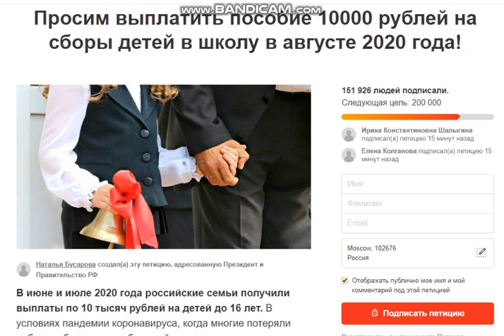Петиция за пособие 10000 на детей в августе - автор объяснилась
Немалый ажиотаж среди мам вызвала интернет-петиция жительницы Новосибирска Натальи Бусаровой, попросившей власти в третий раз облагодетельствовать народ - выплатить пособия 10 000 рублей на детей в августе. Обращение подписали более 150 000 человек, впрочем, формат не обязывает власти его рассмотреть. Мы поговорили с Натальей о том, что сподвигло ее лично создать петицию о детских выплатах десяти тысяч в августе.

Даже в комментариях на сайте начались стычки между людьми. Одни горячо одобряли необходимость выплаты, а других при этом возмущало, что она предназначена только детям. А как же пенсионеры, бездетные работяги и бюджетники?

Впрочем, превратить в склоку серьезное намерение Натальи спорщикам не удалось. Петиция уверенно набирает обороты. Сама Наталья рассказала, как ей в голову пришла эта затея.

- Отправила петицию, потому что допекло всё это состояние неопределенности, - говорит она. - Я слышала, что в Думе на нее отреагировали, однако петицию я адресовала не депутатам. Надеюсь, что будет реакция на более высоком уровне.

У 35-летней Натальи двое детей-школьников. Сама она работает бухгалтером и работу за время пандемии не потеряла. А вот ее муж, к сожалению лишился заработка. Он трудился поваром в кафе. И забота о хлебе насущном тяжким грузом легла только на ее хрупкие плечи.

А на носу 1 сентября, новая статья расходов, и семья к ним пока не готова.

- Как раз 10 тысяч на ребенка и нужно, чтобы собрать каждого в школу, - говорит женщина. - Это не считая формы.

В действительности Наталью поначалу немало удивило, что ее петиция вызвала такой бурный отклик. Но потом она поняла, что осуществила желание тысяч семей - озвучила и оформила то, о чем другие только думали. Сейчас она даже не успевает читать все комментарии развернувших полемику вокруг ее петиции людей.

- Чье-то положение оказалось по-настоящему катастрофичным, - сказала она. - Я считаю, что если люди остались без денег, то их надо поддержать.

Кстати, первым во время этой шумихи у Натальи взял интервью главный редктор "МК в Новосибирске" Анатолий Якимов. Он рассказал нам, что их город славится целеустремлённым личностями и богат на инициативы. Здесь много деятельных граждан.

- Я не совсем новосибирец, полтора года назад переехал из Читы, - пояснил он. - Но успел столкнуться с активистами по части волонтерства. Одни помогали в условиях кризиса собирать продукты и деньги на дорогостоящие лекарства, другие их развозили, третьи консультировали по самым разным вопросам. В прошлом году я помогал распространению петиции женщины, которая после смерти ребенка добивалась установить аппарат МРТ в Детскую больницу №3.

Она была написана в апреле 2019 года. В результате петиция набрала очень много голосов и региональный минздрав в сентябре 2019 года объявил-таки тендер на приобретение МРТ для этого лечебного учреждения. Сейчас аппарат помогает выявлять коронавирус у маленьких пациентов.

Похоже, новосибирцы в своем суровом климате научились раскалывать льды непонимания. Эти люди могут достучаться до тех, кто наверху. В результате тысячи россиян внимательно следят за ситуацией и верят, что новосибирцы сумеют не только расколоть, но и растопить этот лёд.
выплаты на детей, 10000 в августе, пособие на ребенка, пособия в августе, путин, россия, будет ли выплата 10000 в августе, выплаты детям 10000, выплата 10000 до 16 лет, выплата детям до 16 лет, выплаты, выплата 10000, выплаты семьям, пособие детям 10000 рублей, малоимущие, денежная выплата, закон, пособие с 3 до 7 лет, денежные выплаты многодетным, семья, пособия детям до 3 лет, многодетные семьи, соцзащита, пособие 10000 рублей, 5000 до 3 лет, как подать заявление на госуслугах, госуслуги заявление 10000, выплата 10000 рублей, 10000 рублей детям в августе, пособия многодетным, 10000 рублей на детей в августе